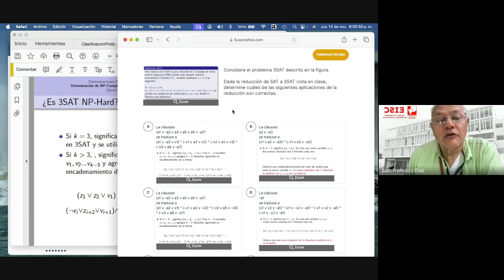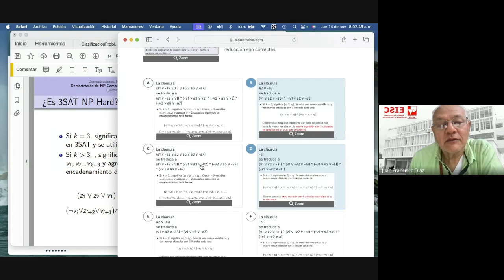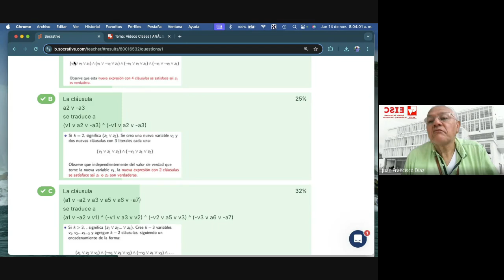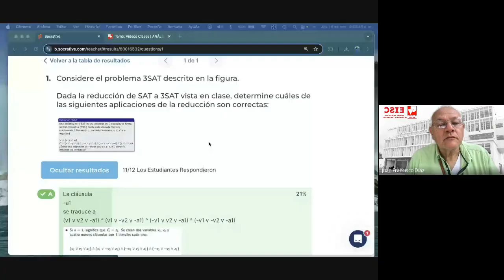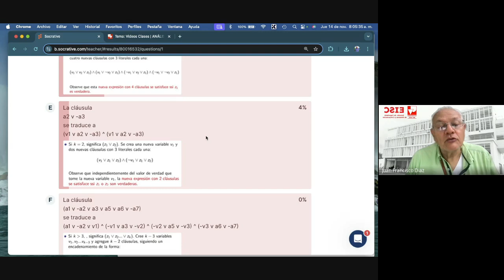6 Entendiendo la reducción de SAT a 3SAT